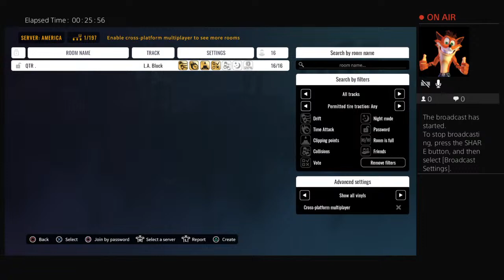Car x drift